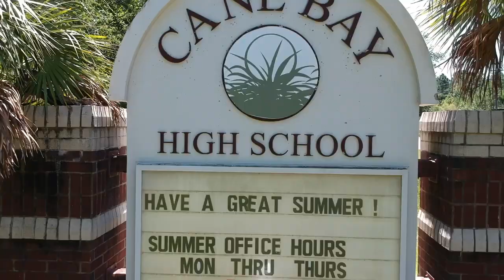415 Northern Red Oak Dr Summerville, SC 29486 | 4 Bedroom, 2.5 Bathroom Home for Sale in Summerville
This 4 bedroom, 2.5 bathroom home for sale in Summerville has a flex space upstairs and a gorgeous white kitchen!

415 Northern Red Oak Dr Summerville SC is a home for sale in Summerville with a baller granite island, a butler’s pantry and a drop zone as you enter from the garage.

And for the latest listings, sales, investment properties, and expert real estate tips, follow her on Instagram